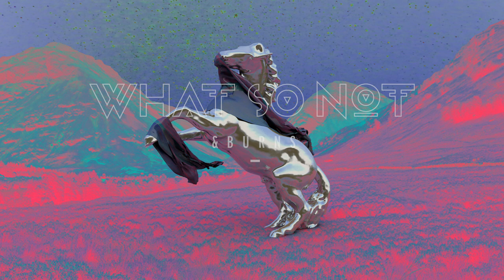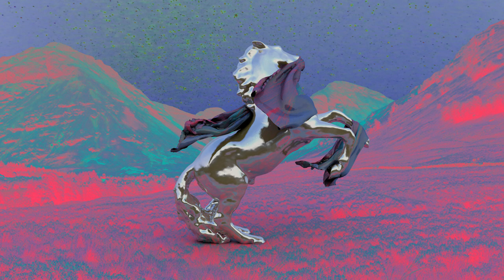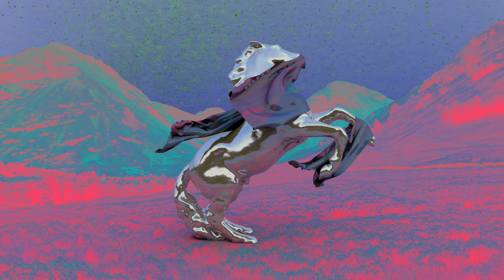What So Not & BURNS - Trust (Plastic Plates Remix) | Official Audio